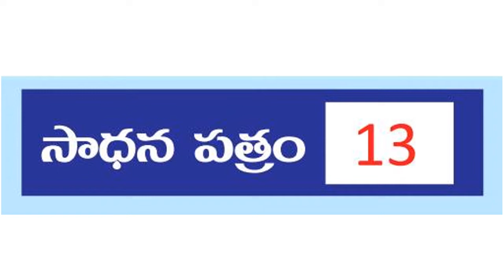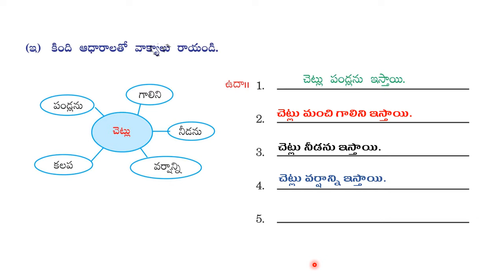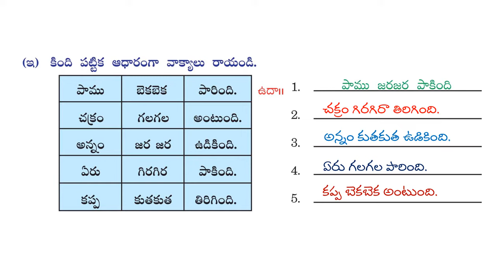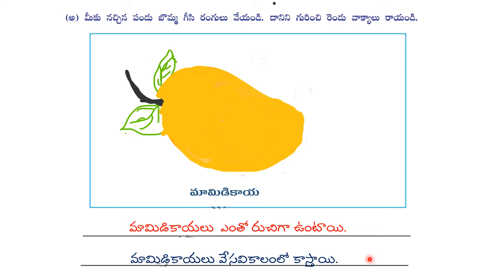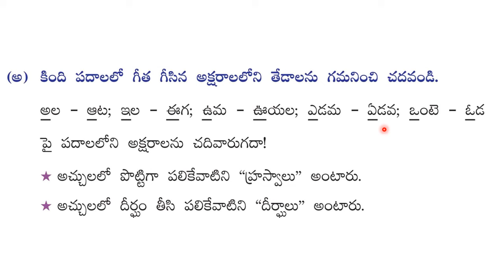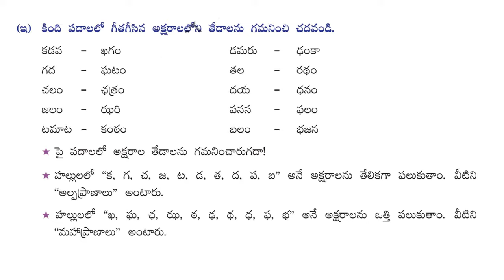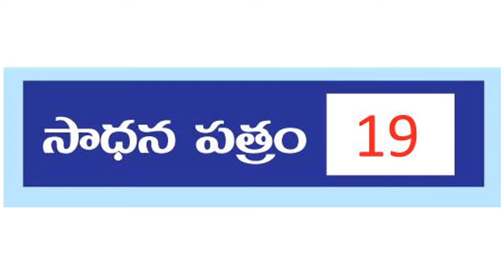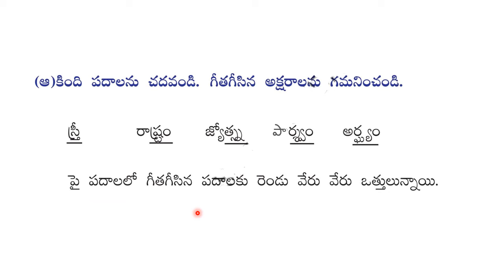3rd class telugu | maryada cheddam | 13 to 19 sadhana patraalu | samadhaanaalu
3rd class telugu | maryada cheddam | 13 to 19 sadhana patraalu | samadhaanaalu | sadhana | workbook